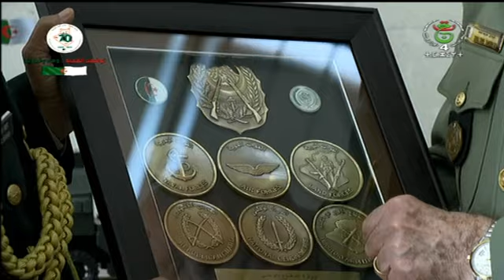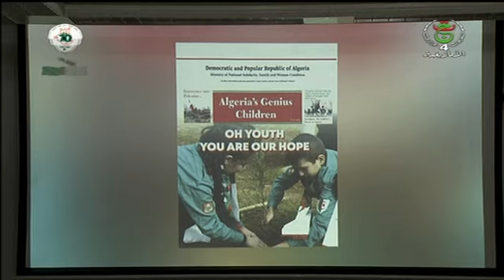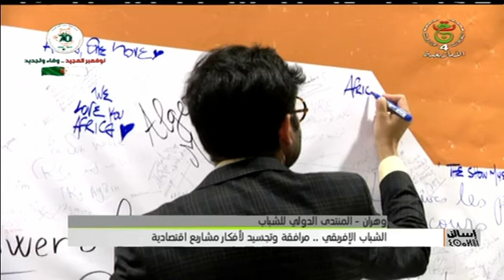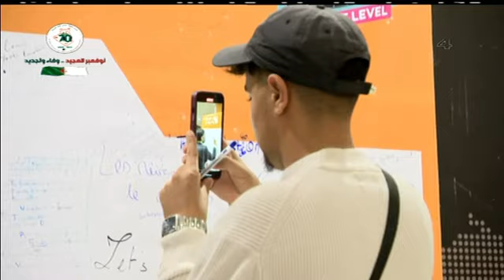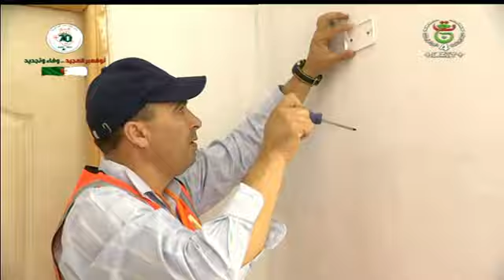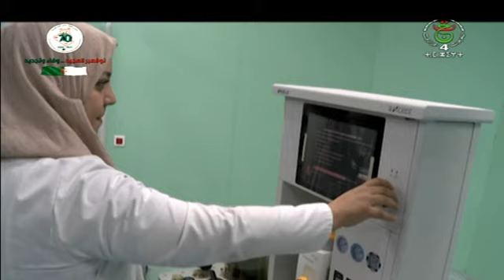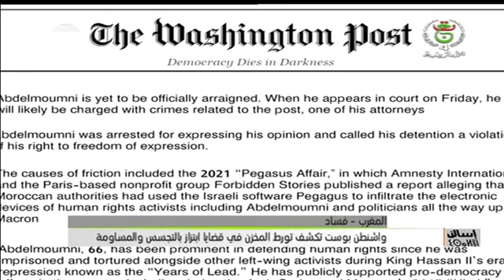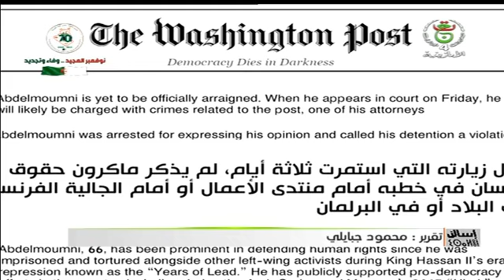إسالن_ⵉⵙⴰⵍⵍⴻⵏ - نشرة_الأخبار 18:00سا | 03 – 11 – 2024.